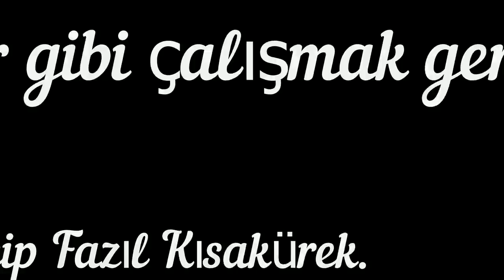11'ler TYT başlamalı mı? | Yerimde Sayıyorum | Sınırları genişletmek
Herkese Selamlar ben Tarık. 2018 YKS’de TYT’de 298. SAY’da 1015. EA’da 4064. Oldum ve Cerrahpaşa Tıp Fakültesinde 1. sınıf öğrencisiyim. Kanalımda 4 sene boyunca edindiğim tecrübeleri size aktarıyor, YKS’ye yönelik tavsiyelerde bulunuyor ve merak ettiklerinizi cevaplıyorum. Kendinize çok çok iyi bakın. Görüşmek üzeree… 